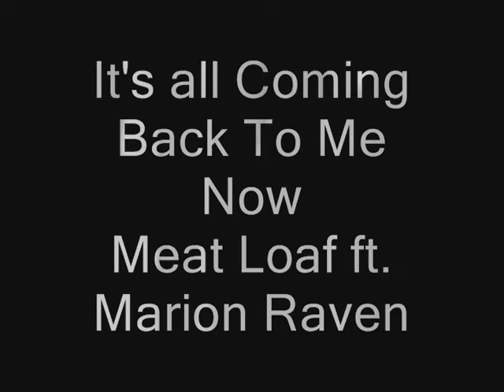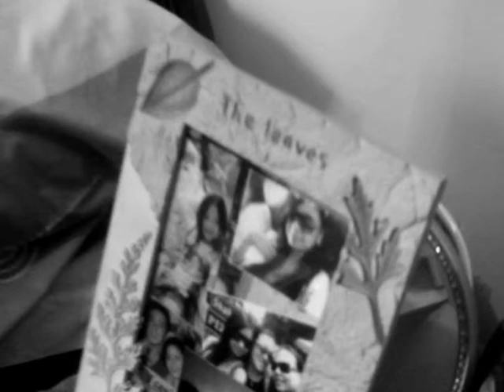it's all coming back to me now-meat loaf (Gysselle Linganay)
directed and edited by: Gysselle Linganay
actors: Celine Casteltort and Kleir Pineda
producer: Margarrete Ilarde